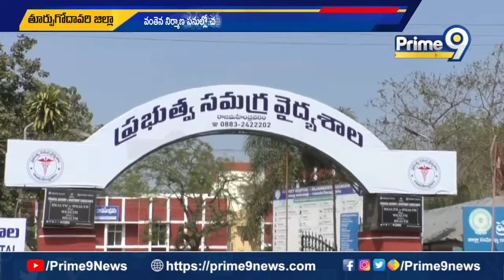Janasena Dharna : రాజమండ్రి ప్రభుత్వ ఆసుపత్రి వద్ద జనసేన ధర్నా | Prime9 News